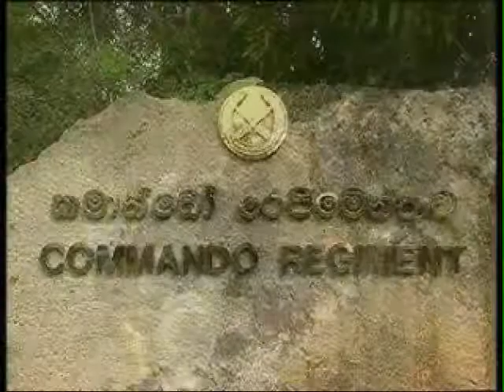Sri Lankan Special Forces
Tribute to heroes out of lions in a proud island. This shows few moments of captures of camera eye. At a glance they have the potential to generate tremendous force against the threats which can be reached to this proud island. Respect them. Enjoy. Thanks.